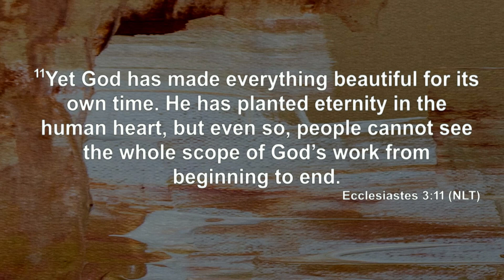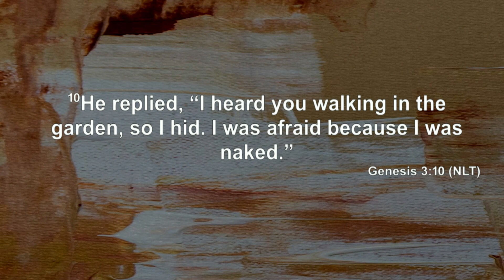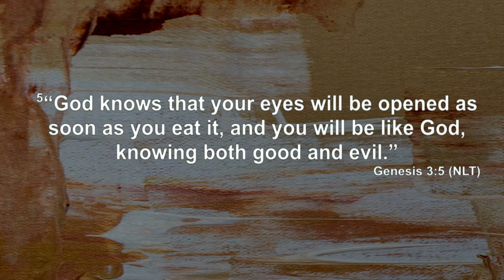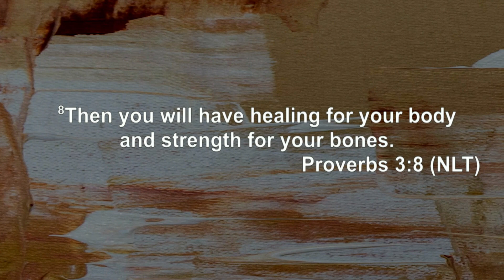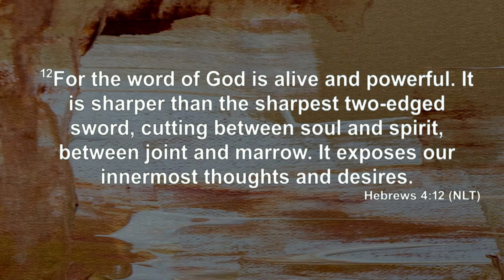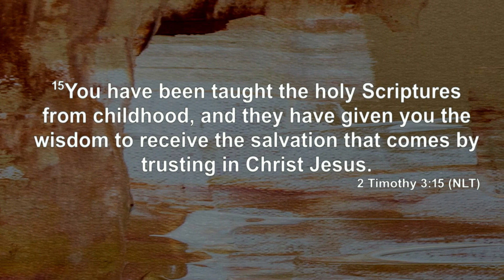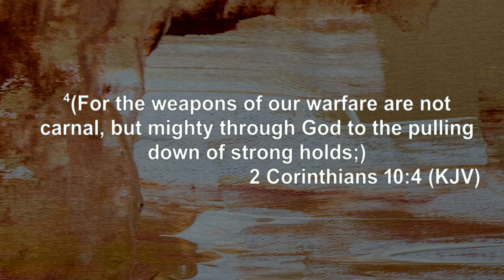Matters of the Heart: Strongholds